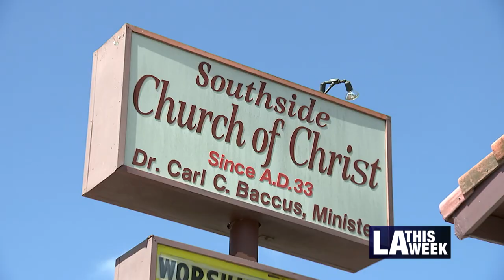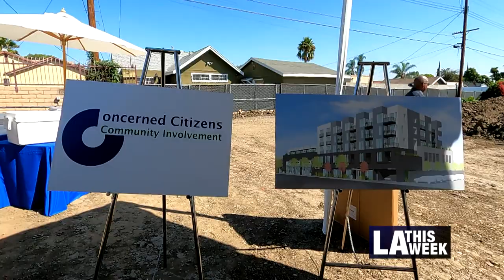Serenity Breaks Ground in Council District 8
Councilmember Marqueece Harris-Dawson attended the groundbreaking for Serenity, a senior mixed-use affordable housing project that will provide 50 units for homeless seniors.